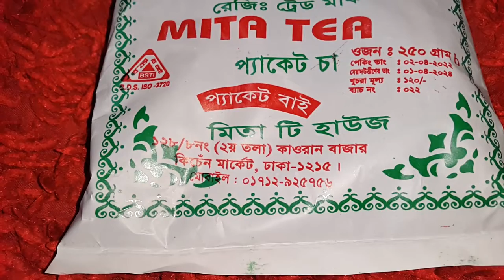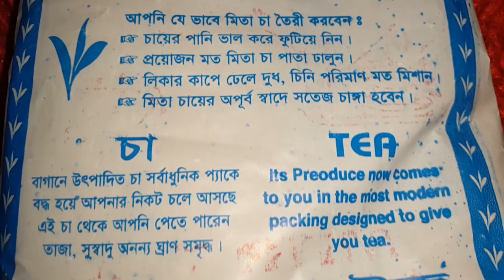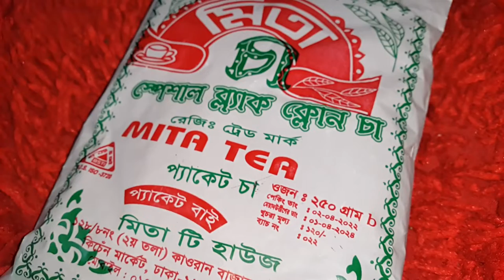বাগানের সেরা চা খেতে চাই | সেরা পাতার সেরা চা | Mita Tea.